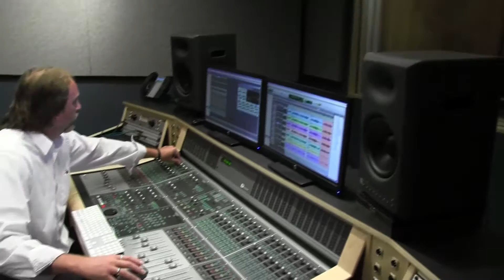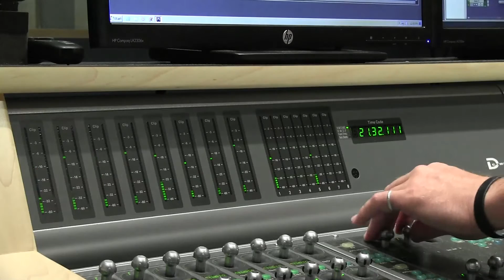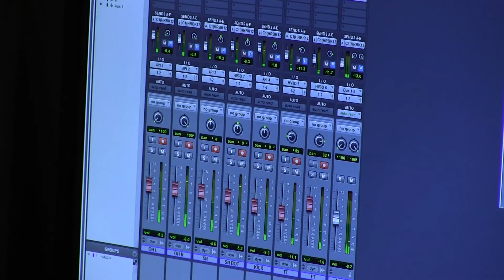Music Audio Technology at SCCC's School of Music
Music Audio Technology at SCCC's School of Music covers the musical, technological & legal aspects of the music industry. Studies include audio recording, live sound re-enforcement, study of music business contracts, mechanical rights and recording rights.